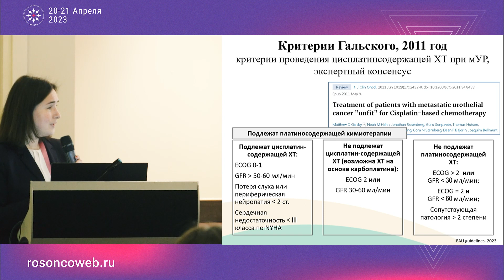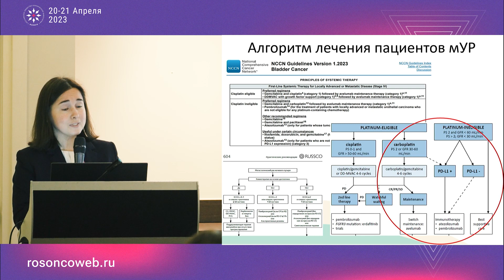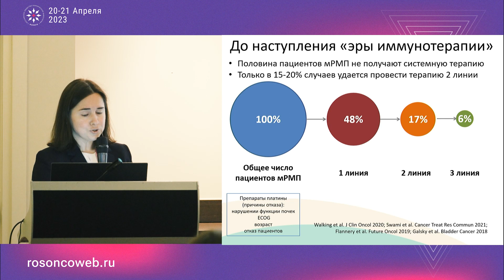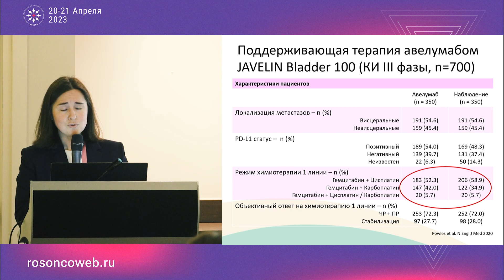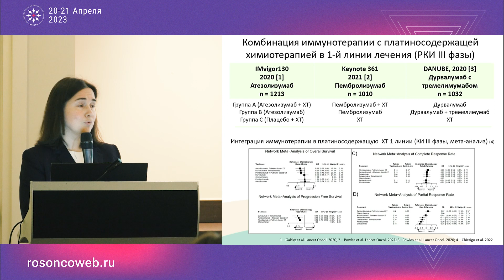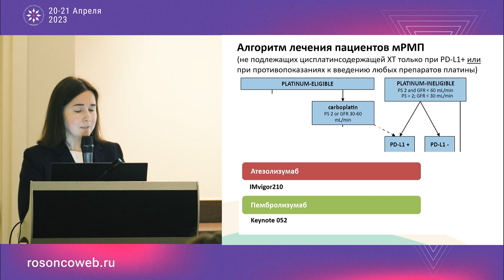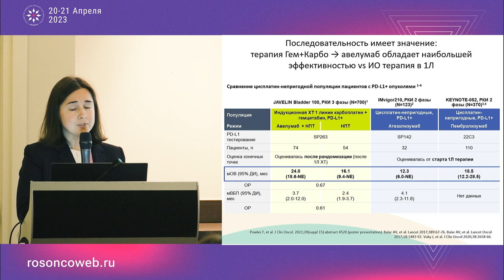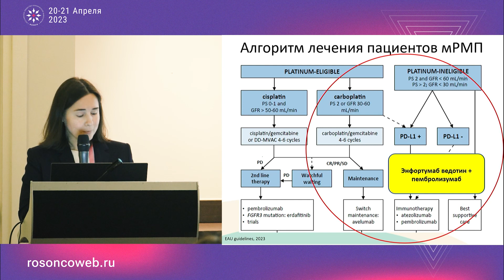Какому подходу отдать предпочтение в 1 линии лечения метастатического РМП? Критерии Гальского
Сессия №4. Молодые онкологи: «Онкоурология».
Границы возможностей. Какому подходу отдать предпочтение в 1-й линии лечения метастатического РМП?
– Смотрим критерии Гальского
к.м.н. Луд Анна Николаевна, Москва
(V Конференция RUSSCO «Онкоурология», 20-21 апреля 2023, Москва)